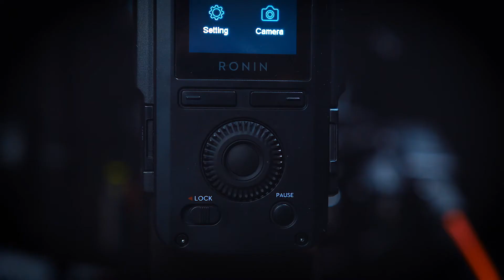[TEASER] DJI RONIN 2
Test du DJI Ronin 2 à venir sur la chaine ! ;)
Merci à Prophot Store Paris de rendre cette vidéo possible.

► MATERIEL VIDEO / AUDIO  ◄
Canon EOS C100 Mark II
Enregistreur Atomos Ninja 2
Objectif Sigma Art 18-35mm f/1.8
Microphone Rode Smartlav+
Projecteur iDV LED Fresnel 200W Daylight
Projecteur Allumotech LED Fresnel 200W Bi-Color
Cadre Lastolite Skylite Rapid 1x1
Trépieds Manfrotto
► Retrouvez la liste complète sur notre site web (rubrique "Matos")

► MA CONFIG ◄
OS : Windows 10
Processeur : Intel Core i7-4790K @ 4.00GHz
RAM : 24GB DDR3
Carte Graphique : Nvidia Quadro K2200

► MES LOGICIELS ◄
Open Broadcaster Software Studio (capture vidéo)

► MATÉRIEL AUDIO BROADCAST ◄
Microphone Prodipe STC-3D "Ludovic Lanen"
Behringer 302 USB